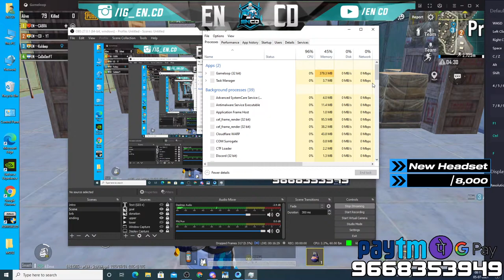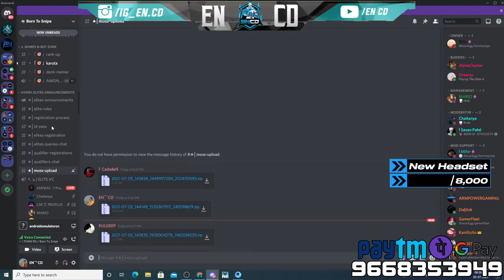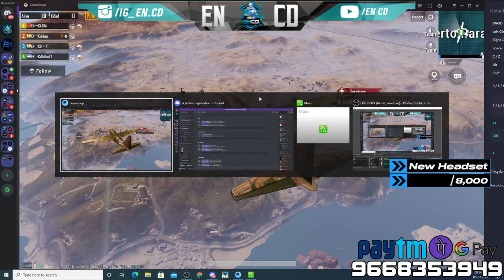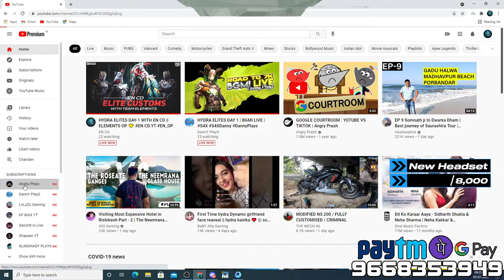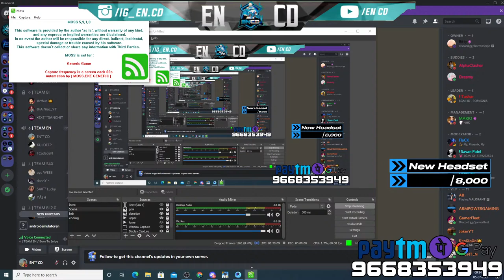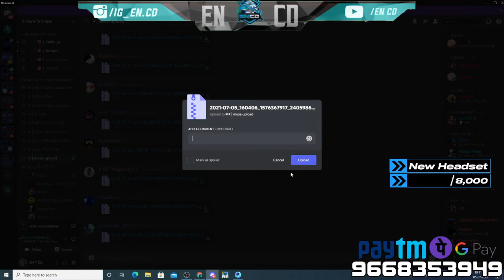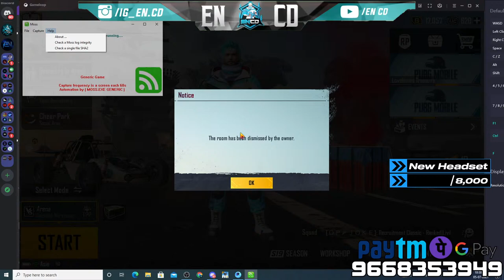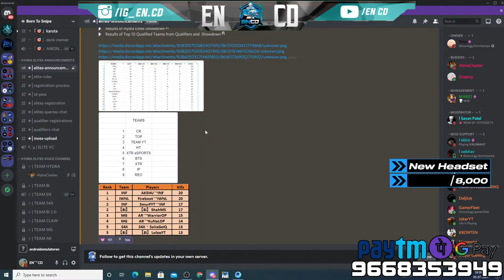HYDRA ELITES DAY-1 WITH EN CD || ELEMENTS OP 💛 EN CD.YT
►𝘼𝘽𝙊𝙐𝙏 𝙈𝙀
My Name Is Chandan . I Am 20 Years Old And Playing Games For Fun!
Berhampur , Odisha
Pubg id - 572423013 , IGN - EN_CD.

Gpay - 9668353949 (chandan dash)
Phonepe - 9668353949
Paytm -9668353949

★Top Donators
1.yogesh bhai
2.Tarun bhai
3.Nandan
4.Jigar bhai
5.Sushil bhai

►Respect Moderators.

                                 💻  ★PC Specs  ★ 💻
►Processor - Ryzen 5 5600x
►Ram - Corsair Vengeance 3200mhz 8gb (2x8)
►Gpu - Gigabyte gtx 1660ti 6gb
►Headset - HYPERX cloud stinger
►Mouse - Razer Basilisk FPS gaming
►KeyBoard - Cosmic Byte BLACKEYE Gaming

▬▬▬▬▬▬▬▬▬ஜ۩۞۩ஜ▬▬▬▬▬▬▬▬▬▬
  ▓▓▓▓▒▒░░--Thanks for Reading--░░▒▒▓▓▓▓
▬▬▬▬▬▬▬▬▬ஜ۩۞۩ஜ▬▬▬▬▬▬▬▬▬▬